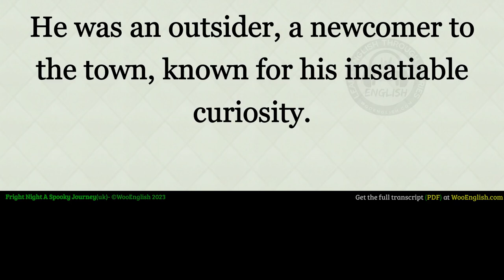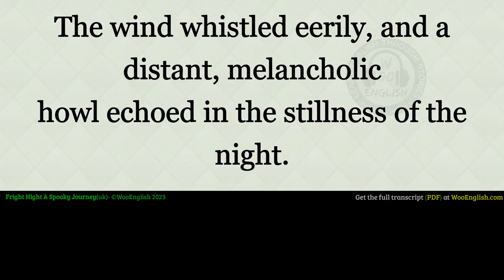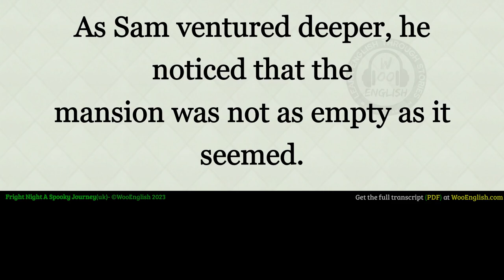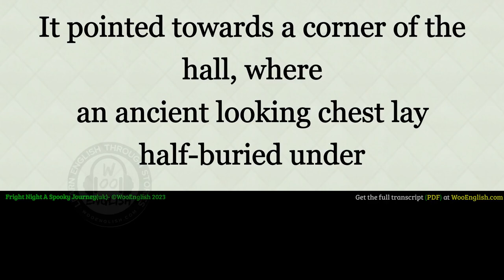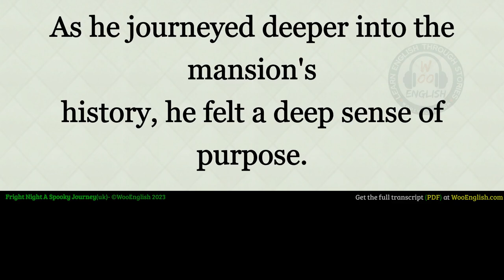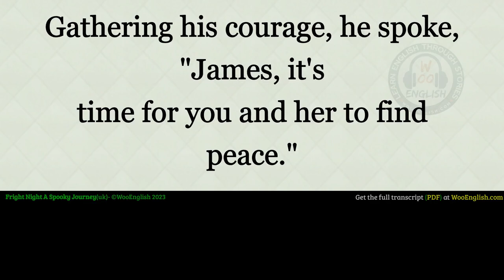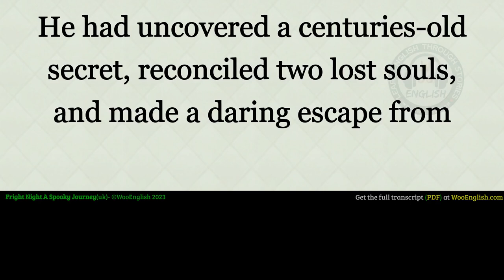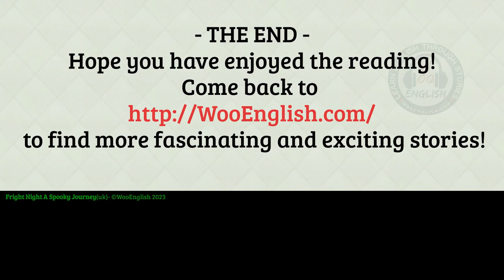Learn English through Story ⭐ Level 1 – Fright Night – Graded Reader | WooEnglish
This English Story is better for graded reader level A1

👑  By becoming a member, you will unlock the gateway to this exclusive realm of content. Delve into our extensive library of old videos, meticulously curated to ignite your curiosity and transport you through time. But that's not all – membership brings with it a host of exceptional benefits and privileges.